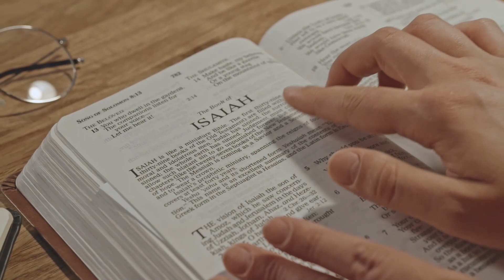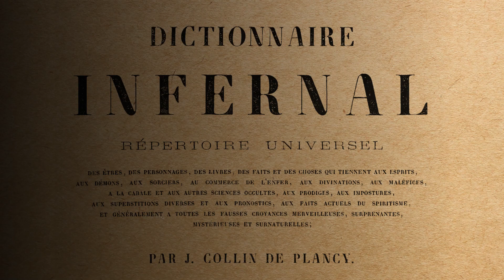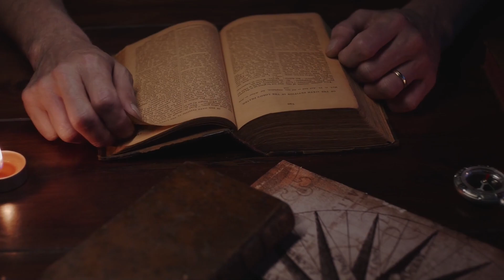Tutti i DEMONI BIBLICI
Satana, Lucifero, Belzebù, nomi che corrispondono in teoria ai più tremendi demoni biblici. Ma sarà davvero così?

Capitoli:
00:00 Introduzione
00:29 Belzebù
01:50 Dagon
02:13 Chemosh
02:42 Moloch
03:31 Abaddon (e lo Sheol)
04:38 Gog e Magog
05:03 Belial, Azazel, Mammona e Legione
06:15 Satana
07:49 Lilith
09:33 Asmodeo
10:32 Spiriti malvagi di Yahweh
11:37 Angeli Caduti (Vigilanti o Grigori)
12:09 Lucifero

"Momia" di World Music Official